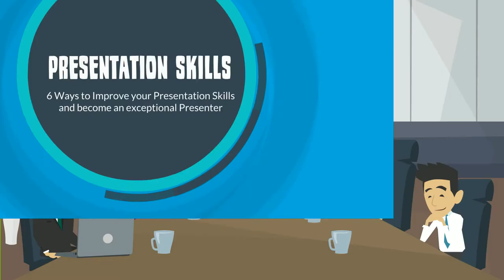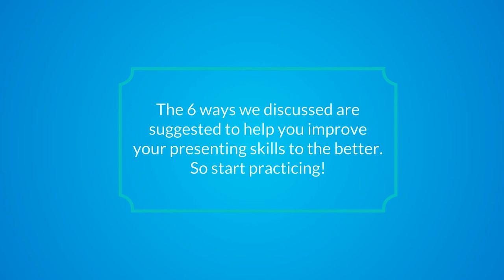Copy of 6 Ways to Improve your Presentation Skills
In this video, you will learn how to improve your presentation skills and become an exceptional presenter. Presenting or passing a thought to others is not as easy as it may seem. You need to work hard to learn how to convey your message so that your listener has fully understood and hopefully has got convinced in what you had to say. The following are 6 ways to improve your presentation skills to the better:

1. Keep rehearsing: your presentation over and over until you feel you are doing it right. Practice makes perfect! Writing it down makes it easier to remember what to say and in what order.
2. Listening to your past recordings: helps you avoid repeating bad habits.
3. Attending other presentations: before yours, helps you get some context that might benefit you while presenting. Also, try to understand the mood of the crowd to learn how you should talk to them.
4. Arriving early: avoids bad nervous feelings of possibly getting stuck in traffic. It helps you settle down before presenting.
5. Spending time adapting to your presentation space before you start presenting: makes you more comfortable. You can get yourself familiar with the equipment you will be using like the microphone for example.
6. Transforming your nervous energy to enthusiasm: helps your speech feel more energetic and positive to listen to, leaving a great impact on your audience.

The 6 ways we discussed are suggested to help you improve your presenting skills to the better. So start practicing!

Empower Yourself with more Practical Business Education to Reach your Potential by visiting our